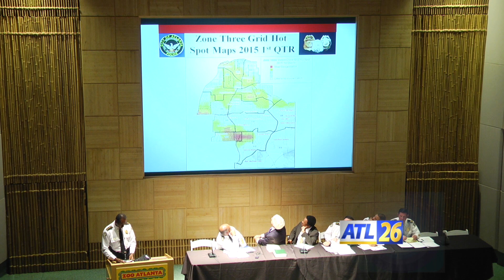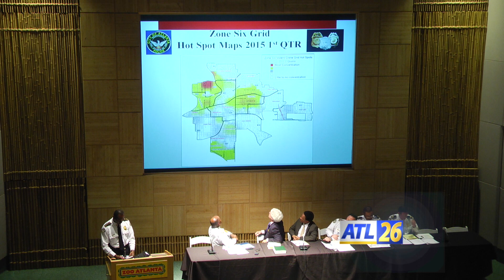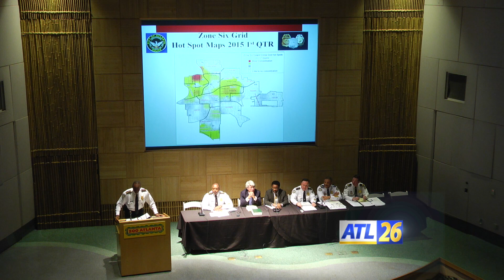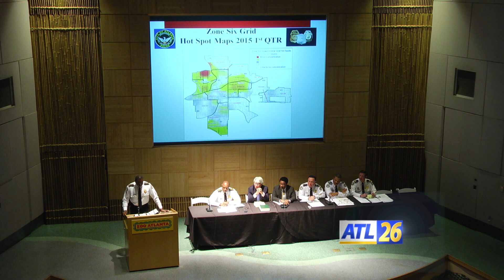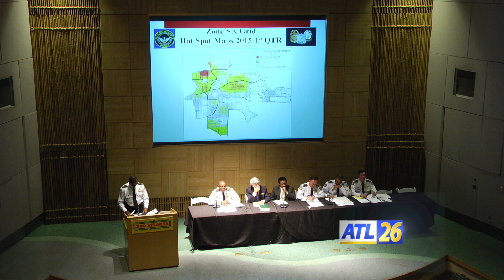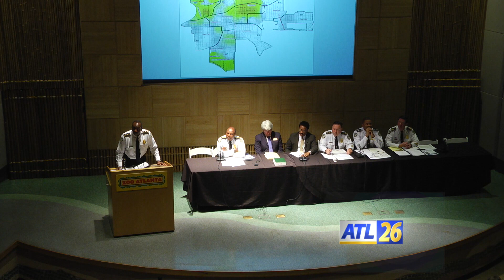Town Hall Meeting 4 9 15